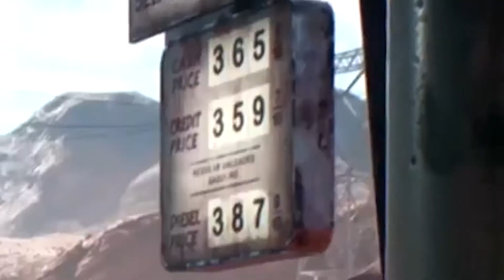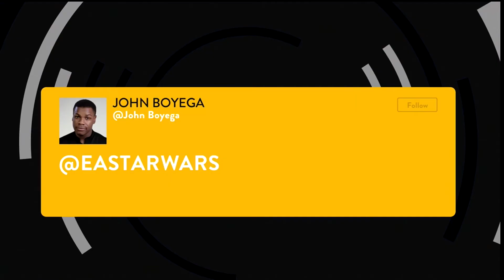E3 2017 Reactions! | Maniac Reviews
There is a lot of stuff that gets announced every year, here is my reactions to the different trailers we are getting!